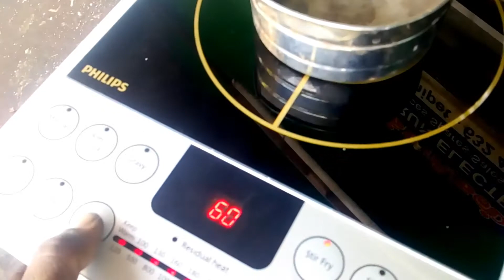how to philips induction stove iGBT repair in tamil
Philips induction cooker repair video in tamil